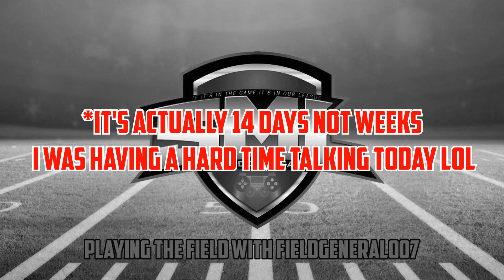SML Podcast - Playing The Field - Yuge Updates!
SML Podcast - Playing The Field - Yuge Updates! Giving you all the latest updates in this one! Get signed up today! If you want to hop on the podcast let me know! :)